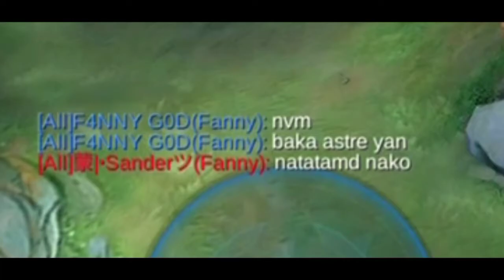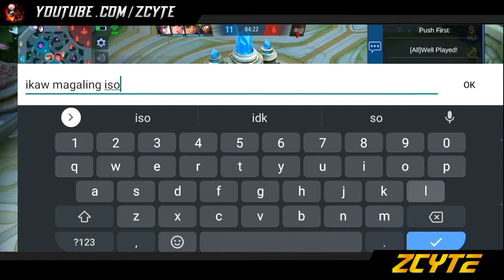ASTRE BE LIKE CLUTCH 🔥 | PARAMIHAN RAW KAMI NG KILL NI FANNY | FAST COMBO | Zcyte | MLBB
THANK YOU FOR SUPPORT ESPECIALLY SOLIDS SUBSCRIB🔥

Q & A🌕

Q: What can make me happy?

Q: What kind of apps do you use in editing and Making Thumbnail?
A: Kinemaster, PixelLab, PC SS⚡

A: Vivo Y12💜

A: Asia🇵🇭

Q: What's your goal?
A: To help other people and Inspire🔥⚡

Gusion High IQ
Gusion Skin
Gusion VPN
Gusion Script
Astre
Markgel Official
Gusen ML
Rishin Plays
WhyNoRespectGaming
Zcyte
Scyte
Typer Youtube
Gusion Fast And Smooth Combo
Gusion Combo
Gusion Pranks
Gusion Troll Build
Gusion Fake Winrate
Gusion Tutorial